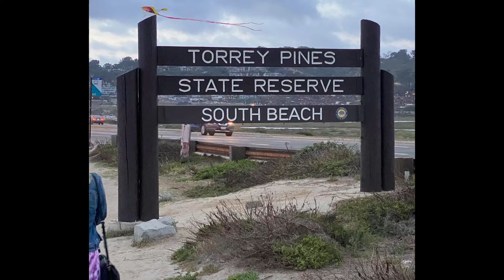Todd and Katie Wedding Video | April 24, 2021 | San Diego, California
Todd and Katie are two incredibly kind, caring people, and their closest friends flew to California for the weekend to share in celebrating their wedding.

Todd and Katie did not hire a professional photographer or videographer, and I had my camera on me, so I decided to film the event for them.

About Meg:
I am a normal person with a full time job (outside of the internet), and I make YouTube videos about planning my destination wedding, travel, and daily life (mostly about my cats). I upload weekly on Mondays.